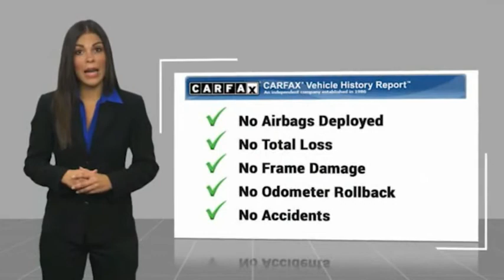2017 Ford F-350SD Platinum in Chattanooga N7295A